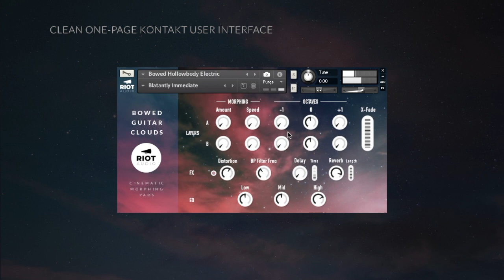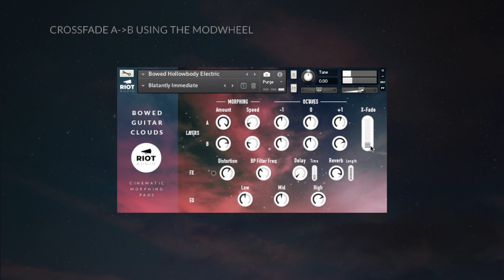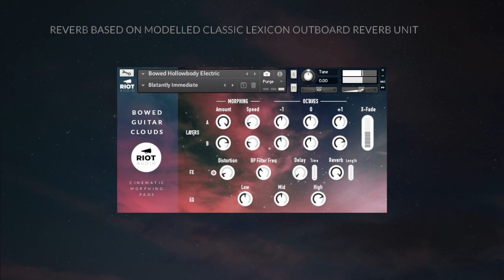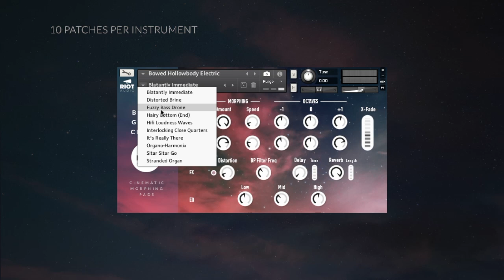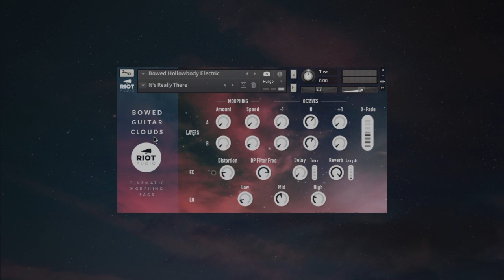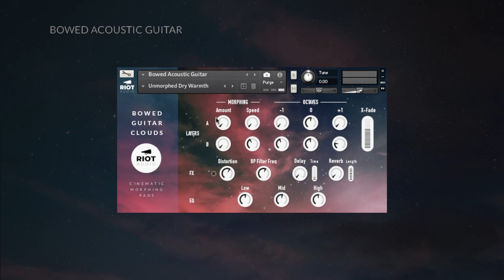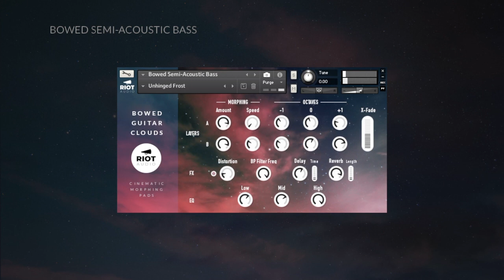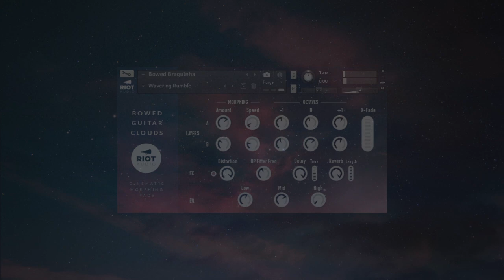Walkthrough - Bowed Guitar Clouds | Cinematic Morphing Pads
Walkthrough through the User Interface and Patches for BOWED GUITAR CLOUDS, a set of cinematic morphing pad instruments from Riot Audio.
Recorded using a mix of ribbon and condenser microphones and DI signals, this sample library contains four instruments built on Riot Audio's custom CLOUDS engine:
- Bowed Hollowbody Electric
- Bowed Acoustic Guitar
- Bowed Semi-Acoustic Bass
- Bowed Braguinha (Portuguese Steel-string Ukulele)
Riot Audio makes quirky, leftfield sample libraries and virtual instruments for composers and producers.
Our vision is to inspire you to write great music by providing you with original sounds full of character.